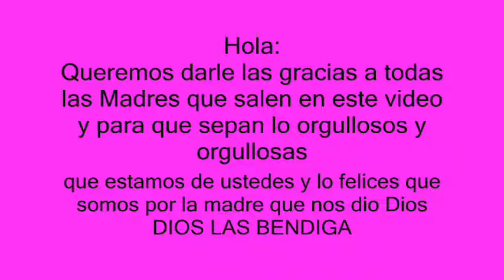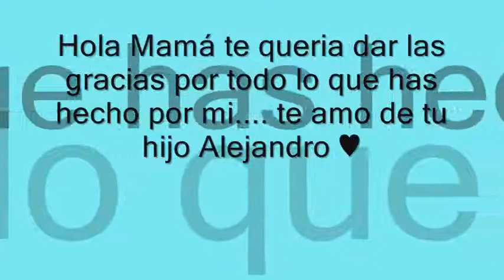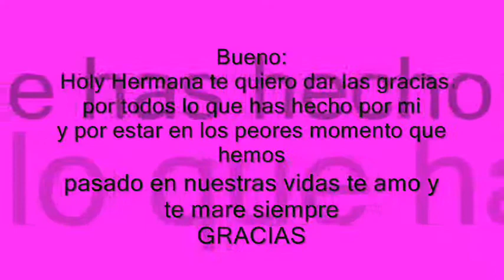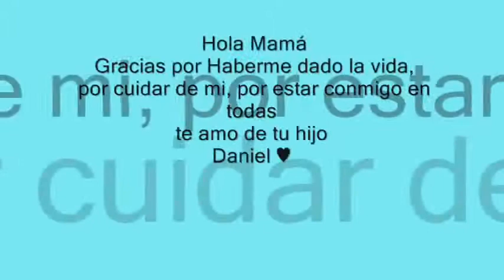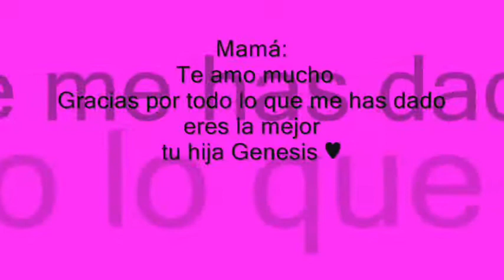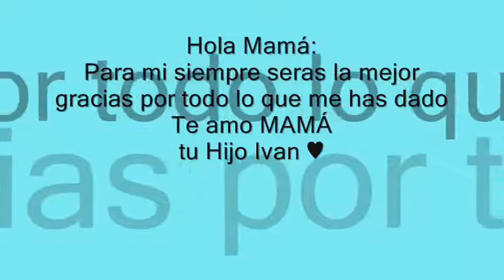Feliz Dia a todas las Mamas del curso 8 Año C del Colegio Juan Bautista Pastene